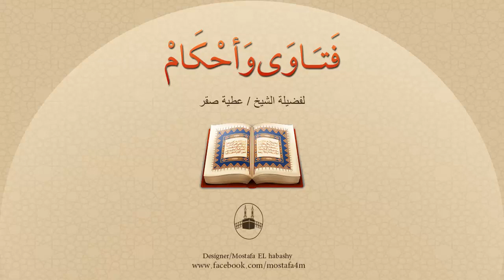سيدة تقول طهرت من الحيض في وقت العصر أو في وقت العشاء، فهل أصلي معهما الظهر والمغرب